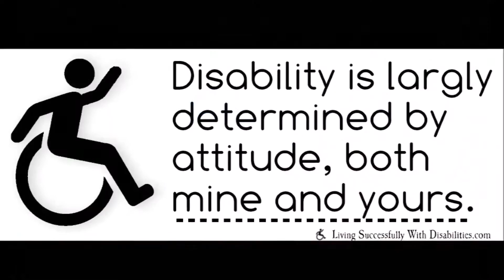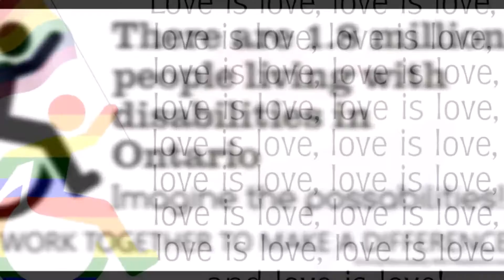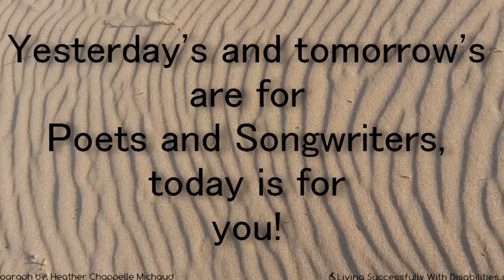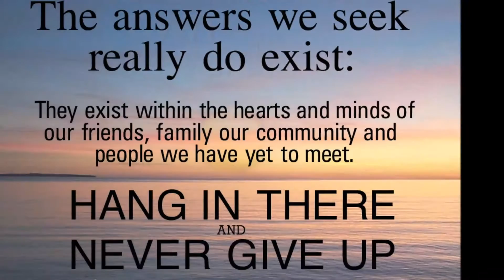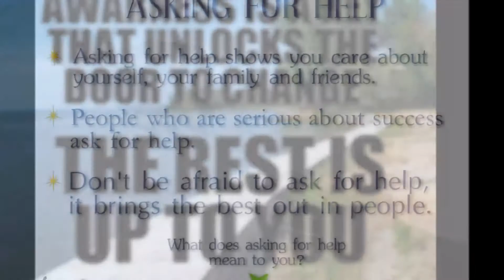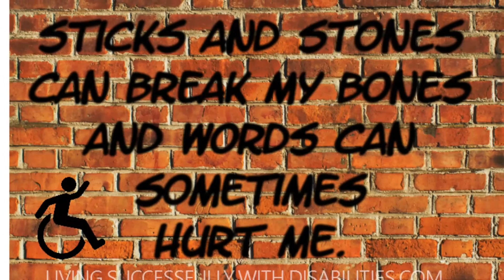LSWD 2015 2016 Awaerness Memes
This is a collection of awareness memes from 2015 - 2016.  All of these 'memes' were created by Living Successfully With Disabilities.com's founder, Gordon Gravelle.  These graphics papered on the LSWD's Facebook page, Survive/Thrive.  All were received with great enthusiasm and were viewed by thousands of our fans.

I'm still not sure calling my creations 'memes' is correct.  I'd sure appreciate hearing from you regarding this matter.